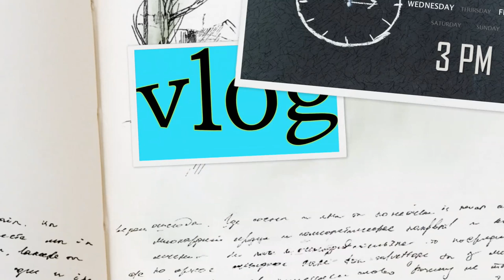Tried YouTube suggested face pack for 14 days|Good or Bad?|karimashiloverlatest|malayalamfacepack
Karimashi

- Top :
- Lipstick :
- Earrings :
- Others :

Big  🐻  Hugs❤️